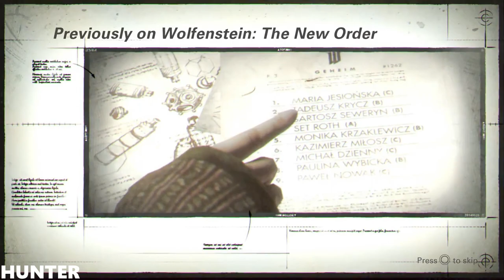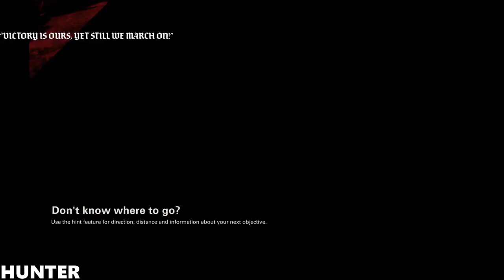WOLFENSTEIN 2 THE NEW COLOSSUS Walkthrough Gameplay Part 1 PS4 PRO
PC SPECS:
- cpu: INTEL i9 9900K 4.86ghz
- mainboard: ASUS ROG STRIX Z390-F GAMING
- vga: ASUS RTX 2080 Ti Strix OC 11GB
- ram: KINGSTON PREDATOR DDR4 32GB 3466 MHZ CL15
- ssd: SAMSUNG 970 Evo 1TB M.2 SATA 3400/1500
-hdd : WDD RED 6tb x3
- psu: EVGA 1300WATT
- cpu cooler: CORSAIR H100I V2 HYDRO SERIES
-case: Phanteks Enthoo Evolv atx + RGB LED